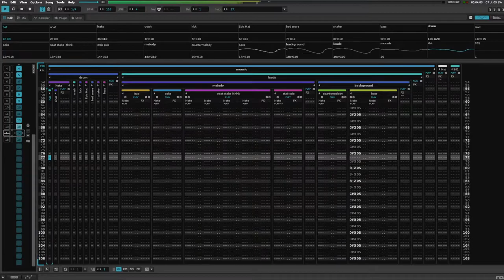Can't Be Helped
Been a long time since I've done an upload of an original song. Truth is that I've been working behind the scenes this whole time-- just haven't had the time to produce something for kicks. Hope you guys enjoy!

Made in late October 2021 using Renoise.